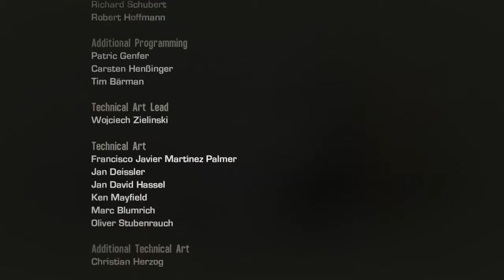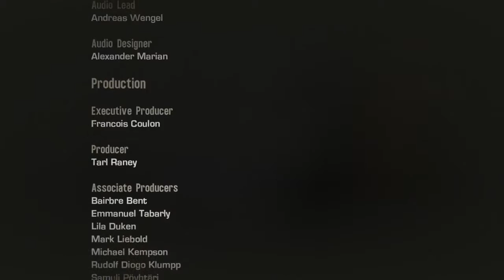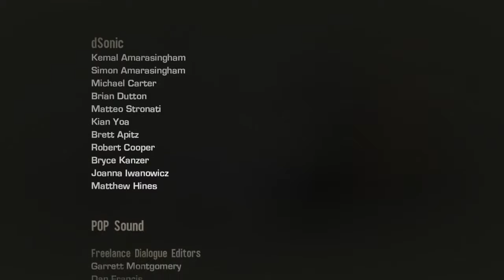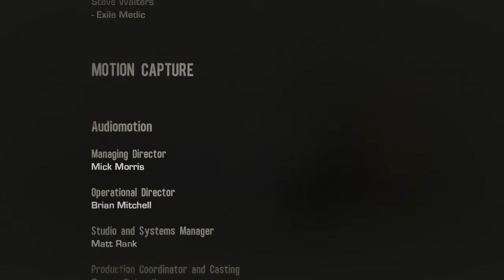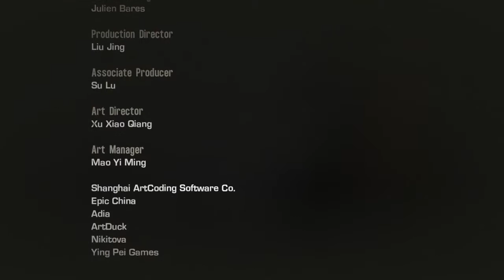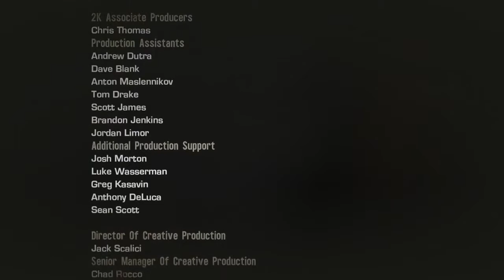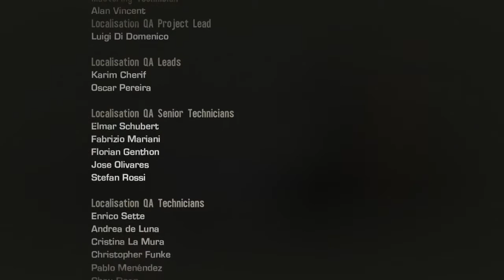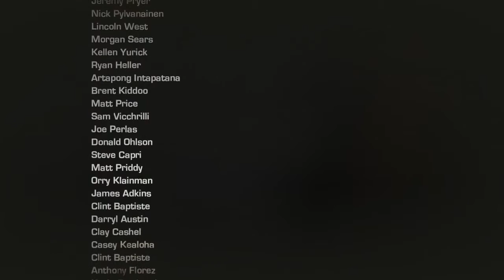Spec Ops: The Line #16 | PC | Chapter 15 + Epilogue + Best Ending